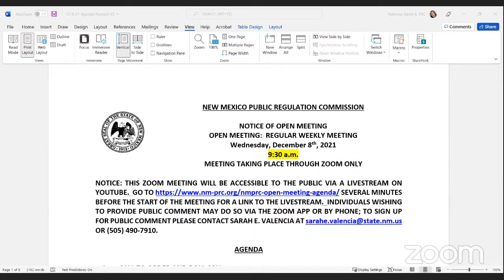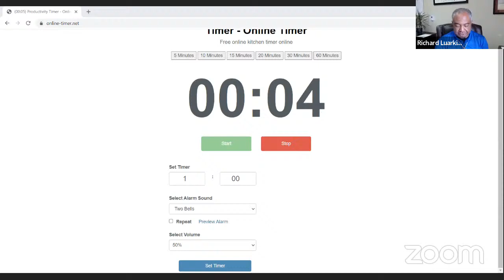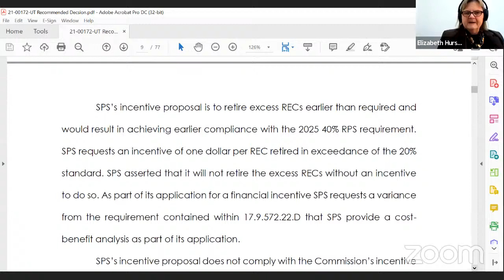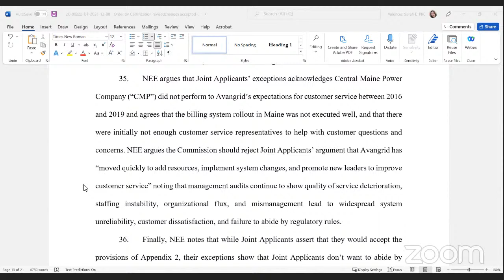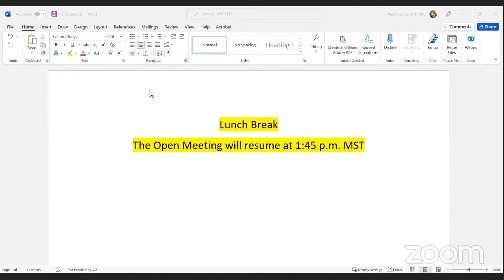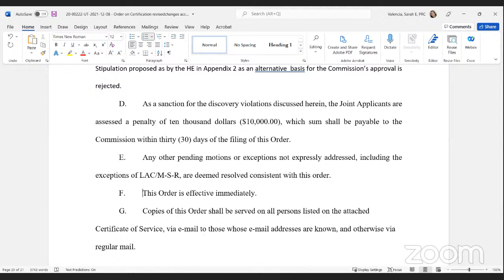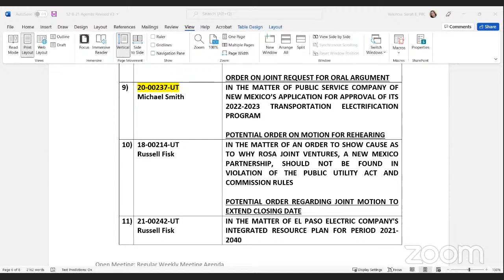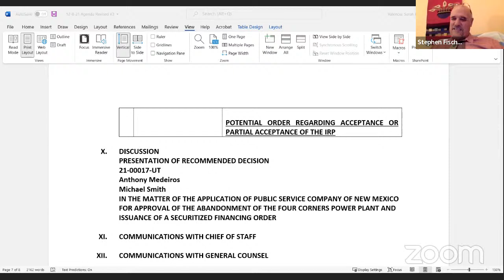NMPRC Weekly Open Meeting 12-8-2021